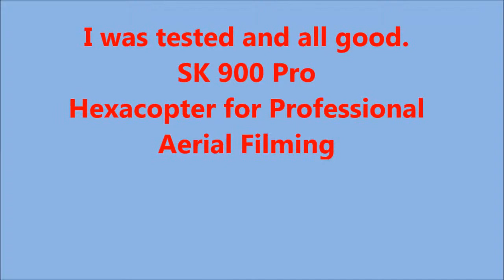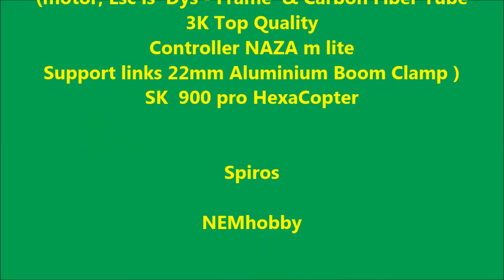S900 Pro Hexacopter new construction